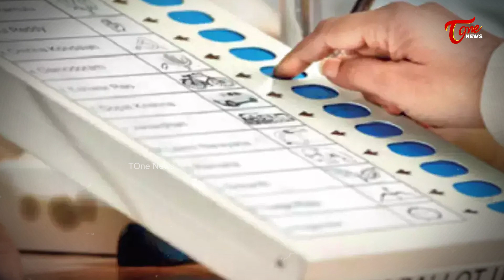3 నుండి 7 విడతలలో ఏపీలో ఎన్నికలు.. | 3 to 7 Phases in AP Elections | CM Jagan New Strategy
3 నుండి 7 విడతలలో ఏపీలో ఎన్నికలు.. | 3 to 7 Phases in AP Elections | CM Jagan New Strategy | TOne News